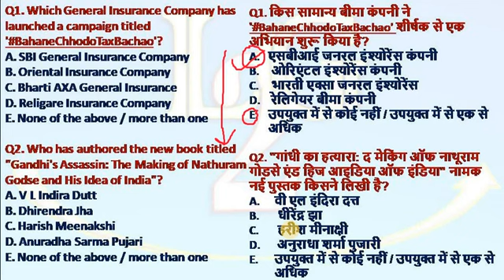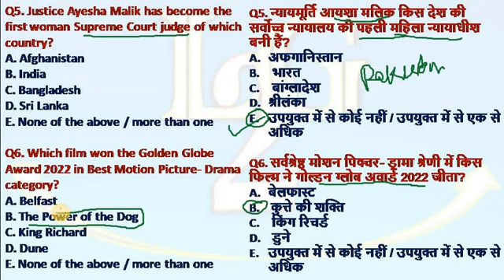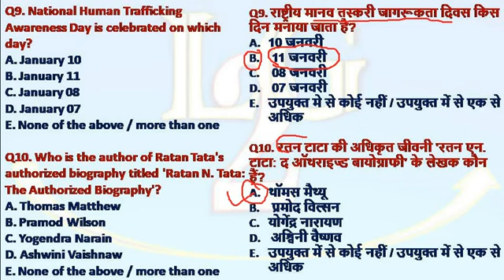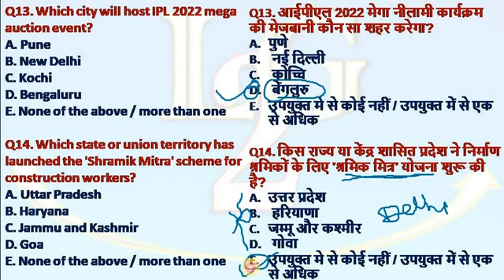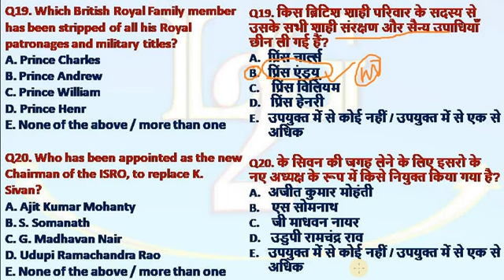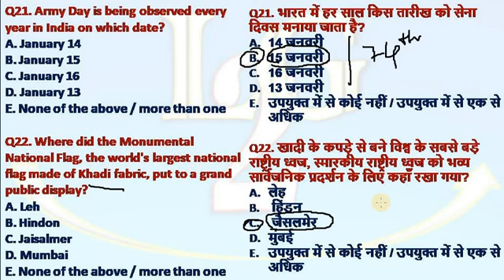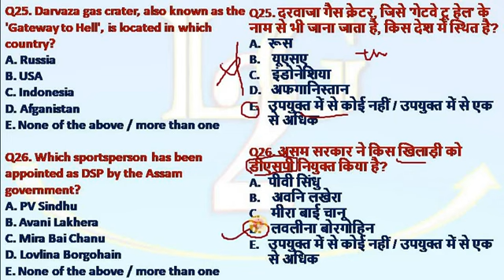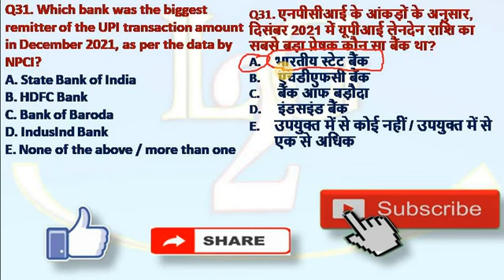Current Affairs January 2022 for BPSC 67, BPSC CDPO 2021, UPSC 2022, uppcs, jpsc practice set-2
current affairs January 2022 for bpsc 67,bpsc cdpo 2022, upsc, uppcs, jpsc, bssc exam practice set. bpsc current affairs 2021. Most important for bpsc, upsc, ssc cgl, rrb ntpc, ssc chsl, ssc mts, dsssb, bssc, bihar ssc and all types of competitive exam preparation. current affairs today in hindi and english. bihar current affairs 2022 in hindi, bpsc cdpo practice set. cdpo current affairs 2022. cdpo exam question paper. cdpo test series. bpsc 67 practice set, bpsc 67 current affairs, monthly current affairs 2022, current affairs for bpsc 67th